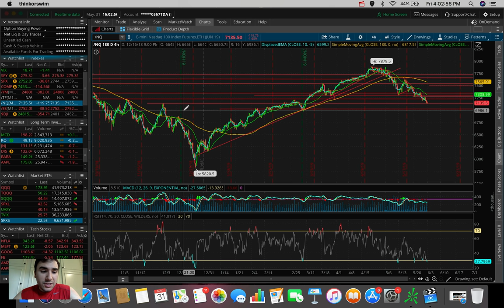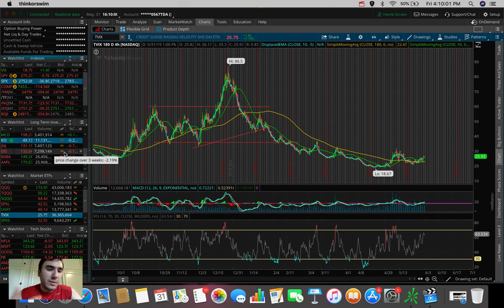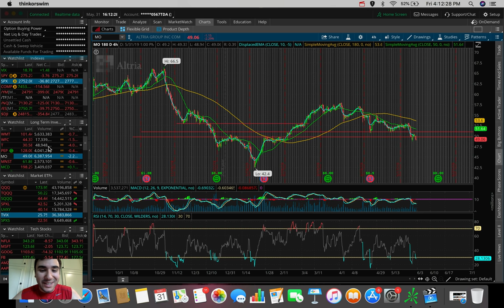This is Not Good for the Stock Market | Market Update 5/31/19